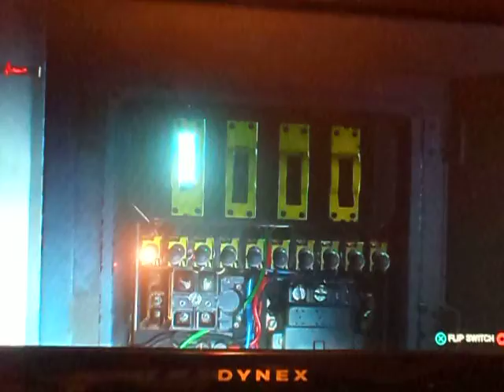Lets Play: Evil Within 2 (blind )#08~ Damsel In Distress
We save a woman scared and defenseless but we got no info on Lilly's Whereabouts, Shame we really on our own to rescue her